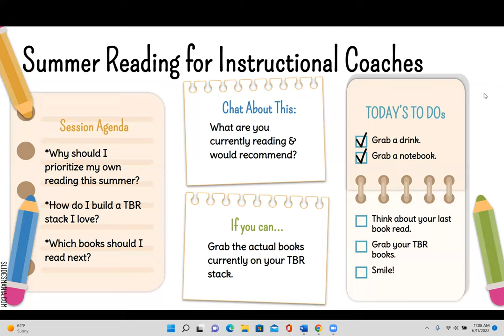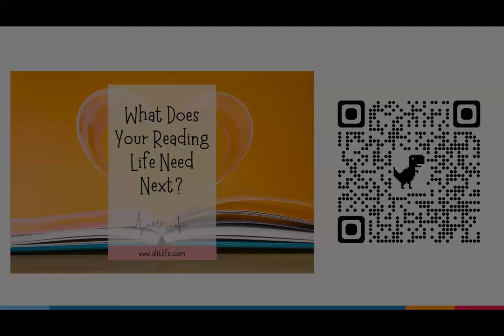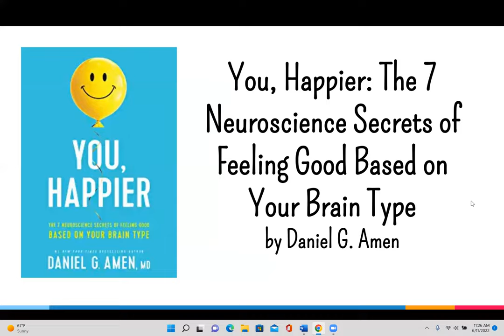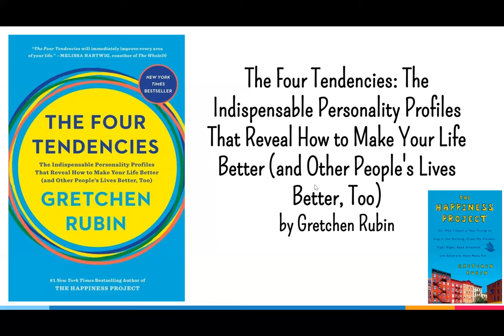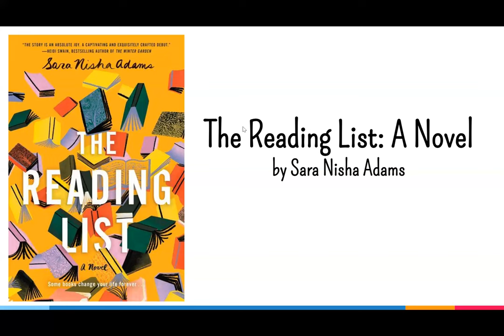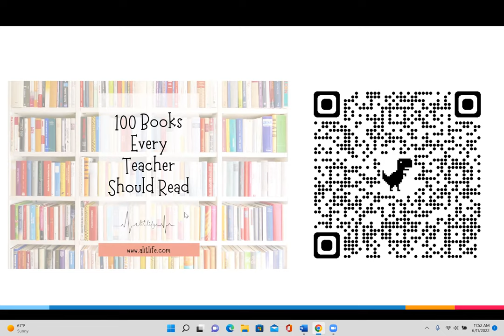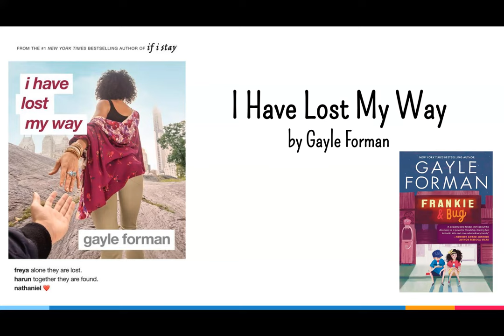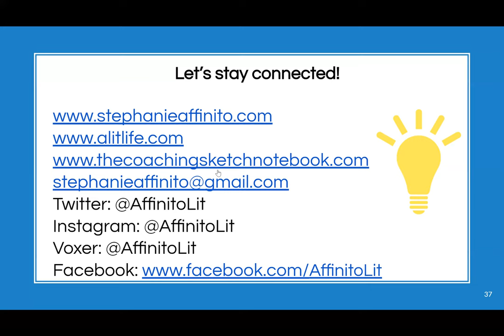Summer Reading for Instructional Coaches 2022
Summer is the perfect time to catch up on our reading lives and spend a
bit of quality time with ourselves and a good book. In this video, I'm showcasing how and why tending to our own reading life is important, showing you how to create a priority TBR stack for your summer reading and sharing lots of book recommendations, too.

Since we moved quickly in the session, I've created this handout with all of
the links I've shared, including links to every book I've recommended, too.

If you loved this session and want more tools, resources and live sessions to fuel your reading and writing life, join Get Lit(erate)! We offer bibliotherapy book calendars, bookstore bucket list episodes, book clubs, writing prompts, notebook parties, reading retreats, planning sessions, give-aways and more. all for just $5 per month!